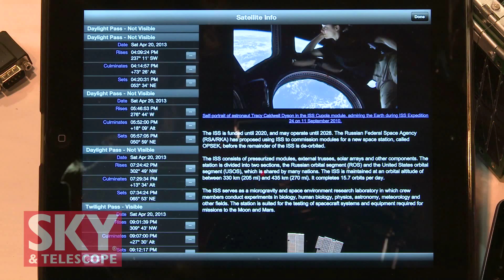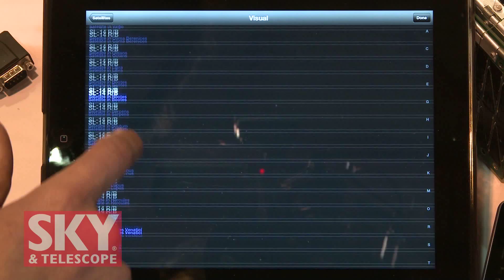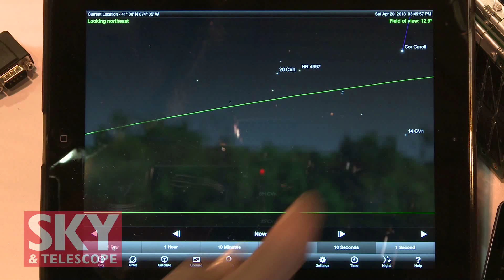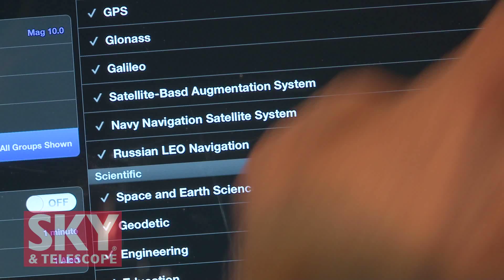Southern Stars at NEAF 2013 -- Sky & Telescope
Sky & Telescope senior editor Dennis diCicco talks to Southern Stars founder Tim DeBenedictis about his plans to launch a cube satellite from the International Space Station later this year. He also discusses the company's new software for computer and mobile devices for tracking satellites.